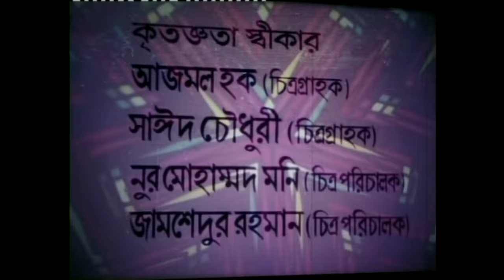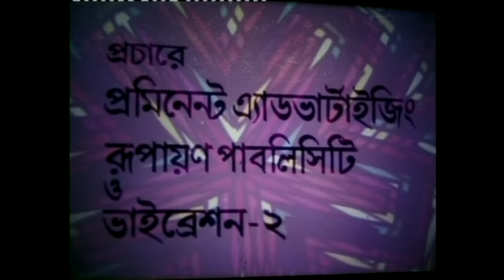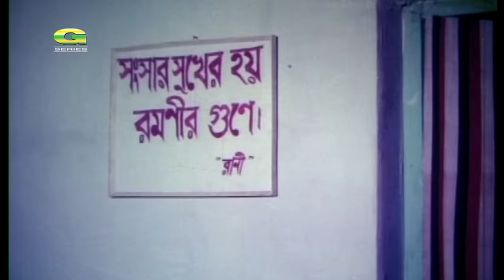Shakkhat | সাক্ষাৎ | Full Movie | HD1080p | Manna | Champa | Shabnaz | Nayeem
Cast : Manna, Champa, Shabnaz, Nayeem
Producer : Nira Azam, Juli, Nafiz, Jisha
Story : Chotku Ahmed
Script & Director : Saiful Azam Kashem
Label : G Series